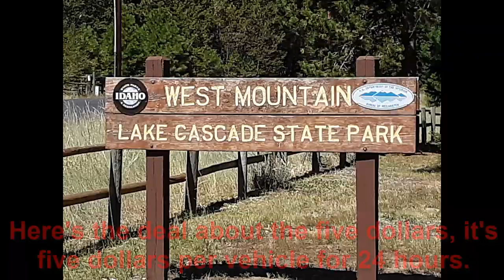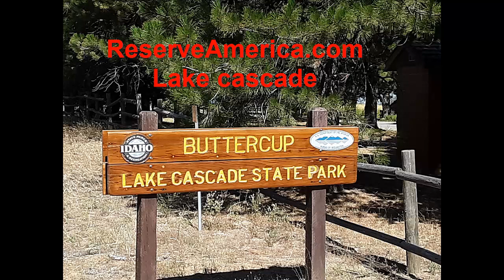Cascade Lake Campgrounds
This is a short little video just showing you some of the campsites around the edge of Lake Cascade.

A special thanks to contributors, Ron F. Philip M. Paul S. Terry I. Charlie B. Monte, Lee O. Iron Man Larry, Christopher O.  Will M. Jim A. Aka Thunder, Shane O. and others